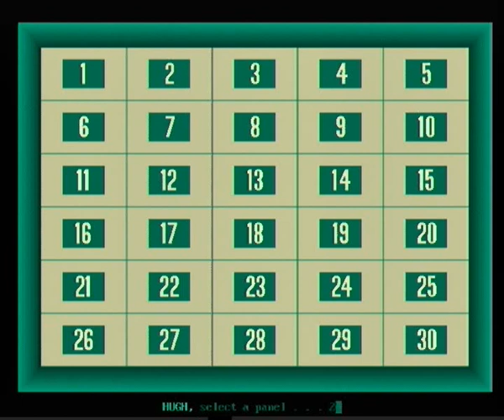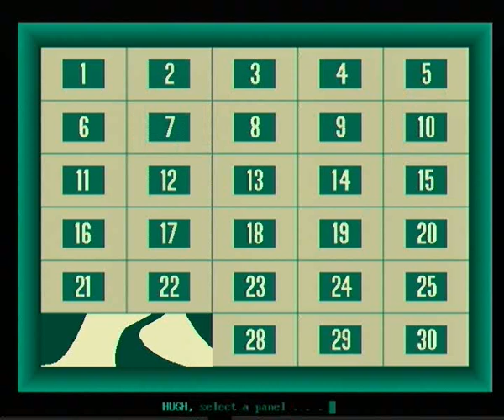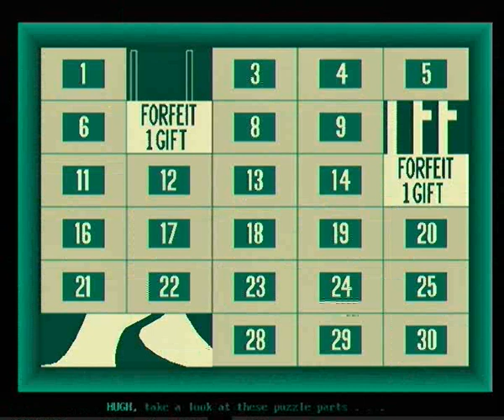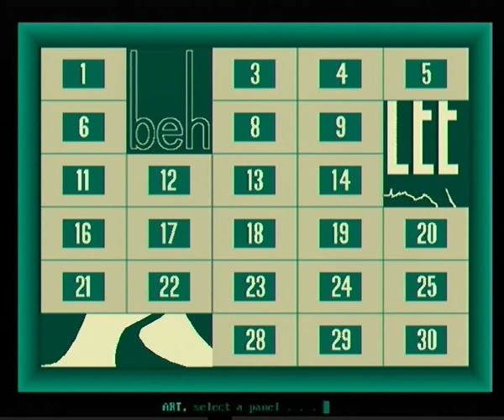My Concentration PC Game #336